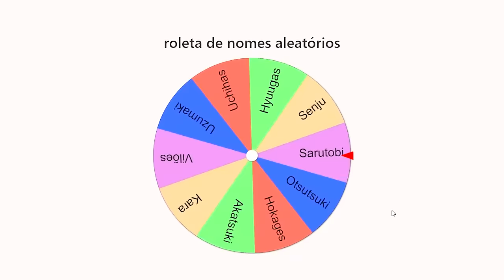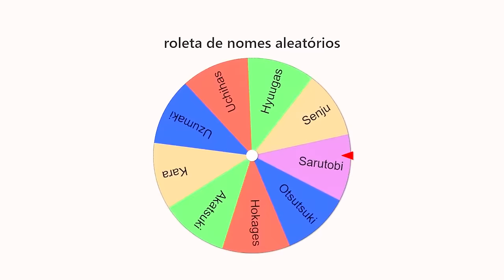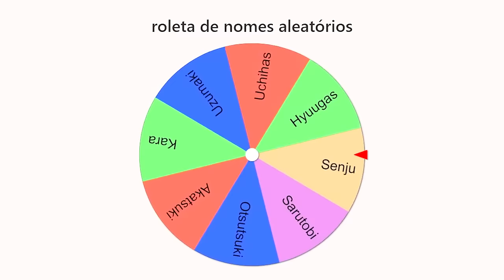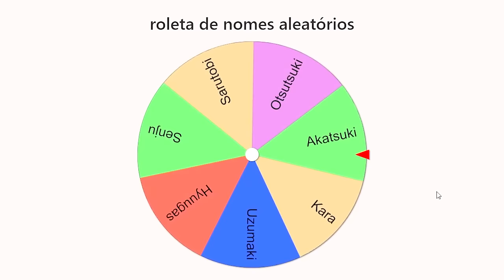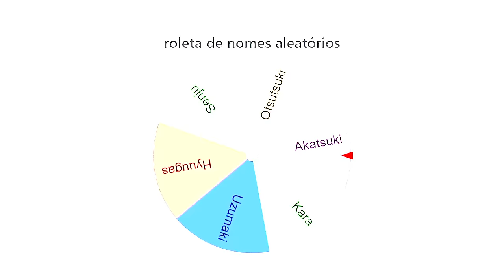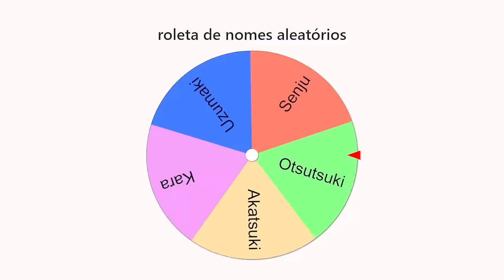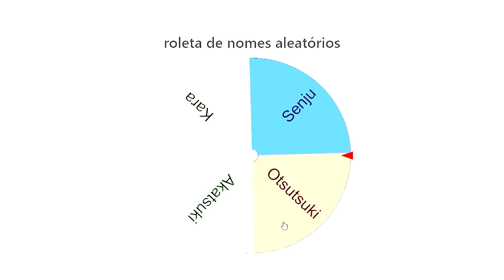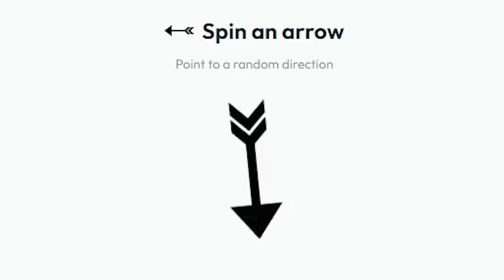🌎 MODO DOMINAÇÃO no NARUTO CONNECTIONS